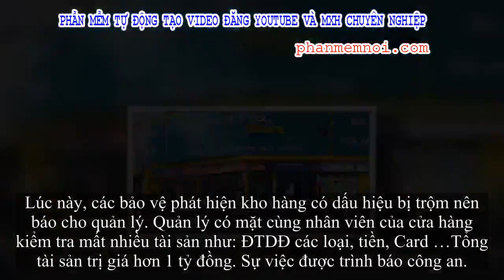✅ Trộm viếng thăm cửa hàng Viettel lấy hơn 1 tỷ đồng